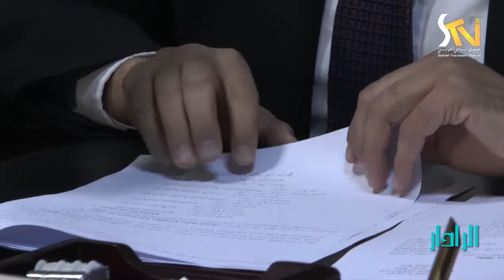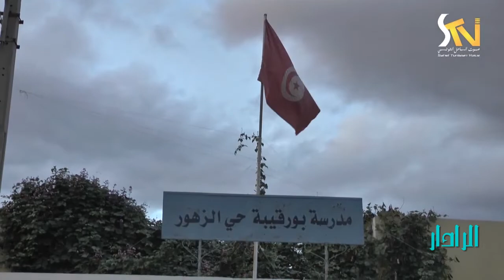15 01 2019 برنامج الرادار الحلقة الثانية